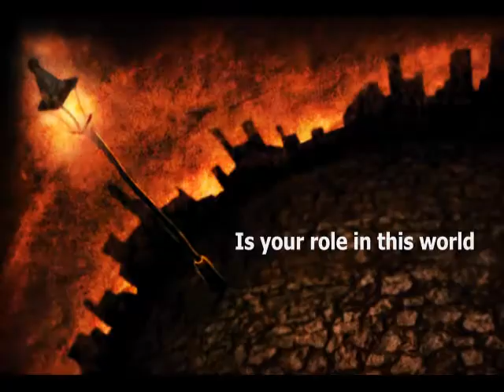DISARMONIA MUNDI "The Isolation Game" ALBUM TRAILER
The video trailer of the new album!!!